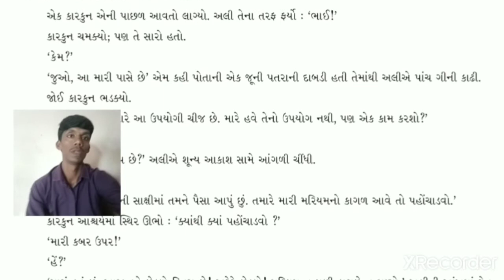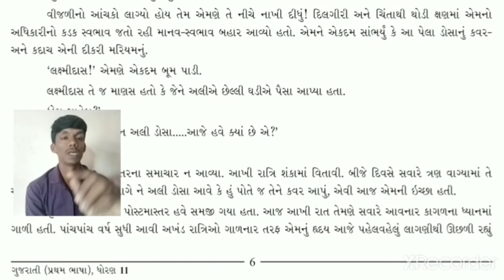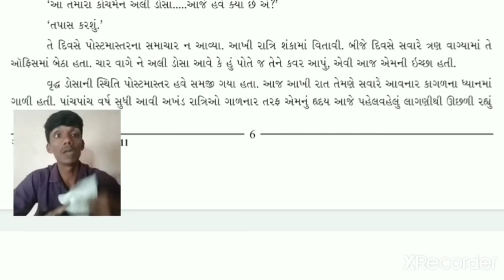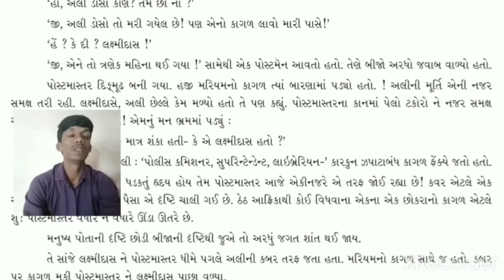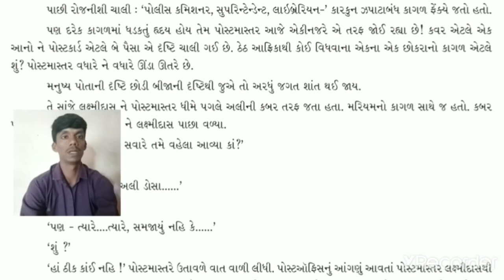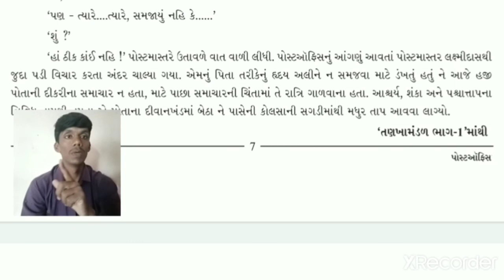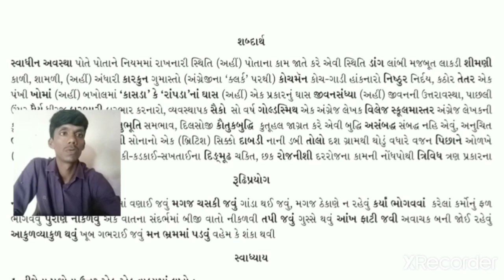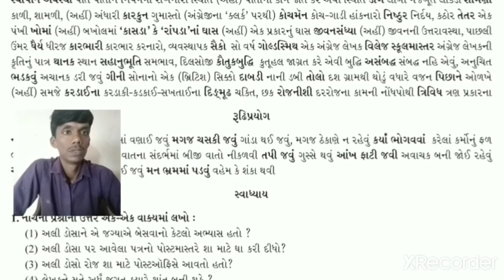Gujarati11 ll PostOffice ll Part 3